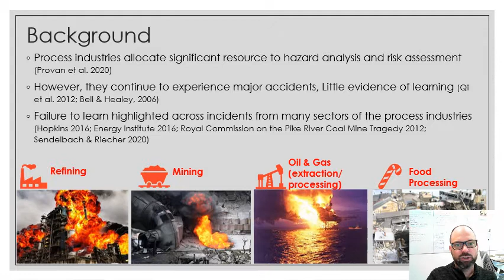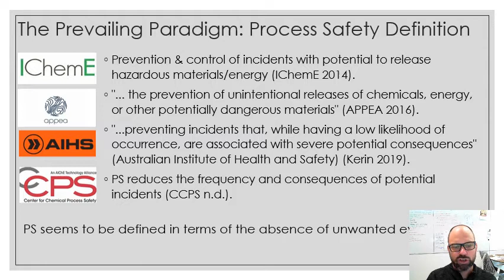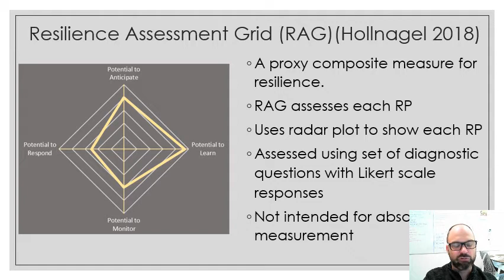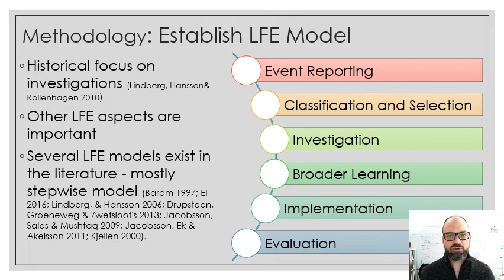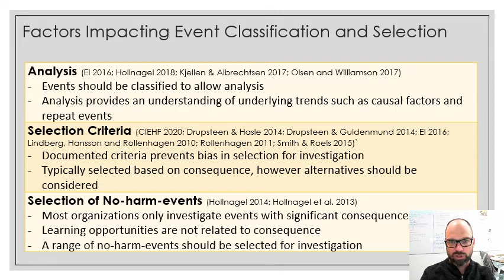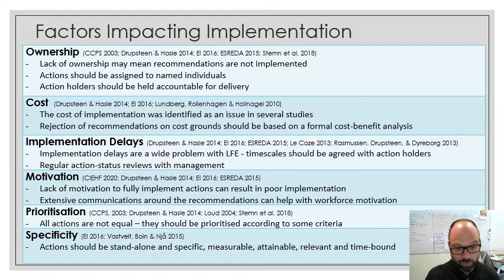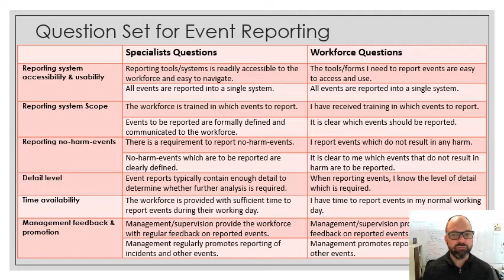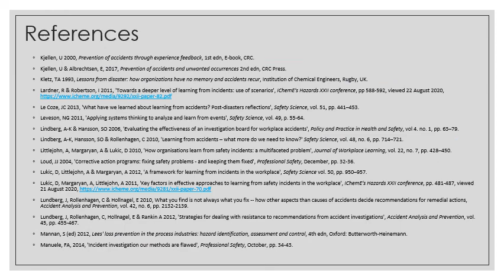Learning from Events Presentation